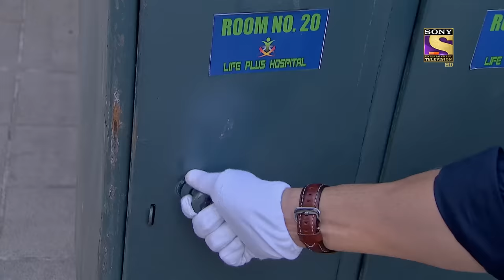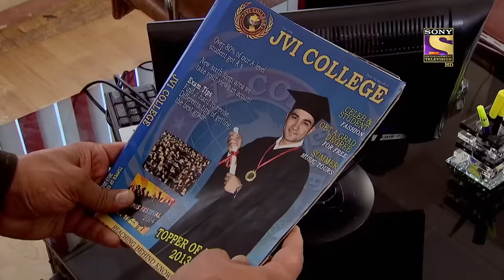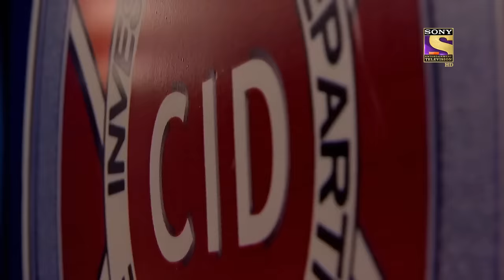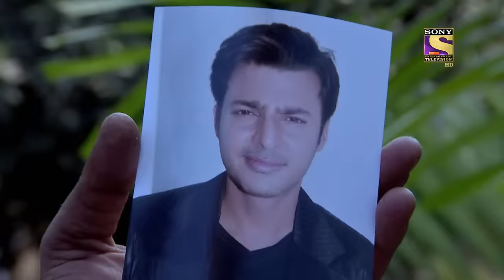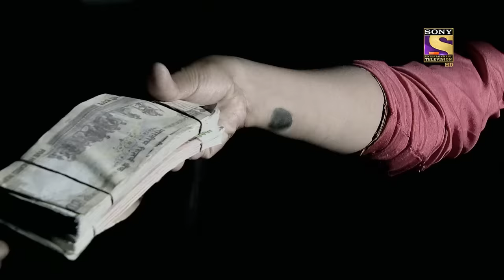Fire Outbreak | C.I.D | सीआईडी | Real Heroes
A doctor comes in to check on one of his high-profile patients. While he is walking towards him, his body suddenly catches fire , burning him to death. How could this happen before the doctor's very eyes, inspite of the room being heavily guarded?